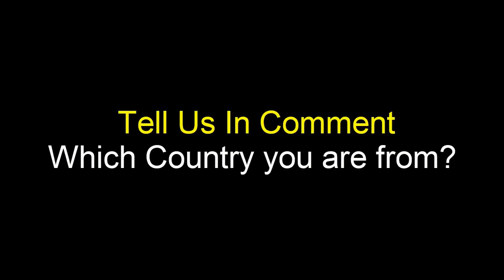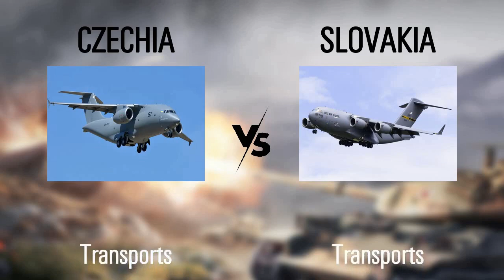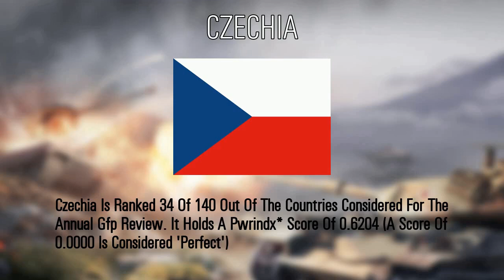Czechia vs Slovakia Military power comparison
source:
    armored forces eu.

slovakia military power comparison,slovakia military power,slovakia military,slovakia military power 2020,
military power comparison,czechia vs usa military power comparison,czechia vs usa military power comparison 2021,czech republic military power comparison,czechia military power,czechia vs china military power comparison,czechia military power 2021 -